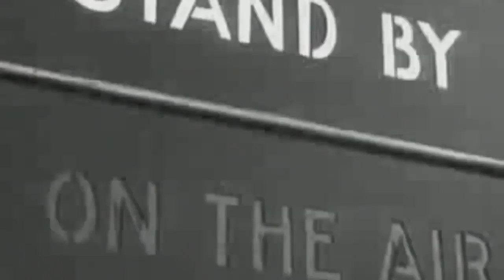Not because it is easy, but because it is hard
Fifty years later this is still the greatest accomplishment in human history. Watch a time edit of the journey while listening to JFKs speech that put us on track to land on the moon in 1969